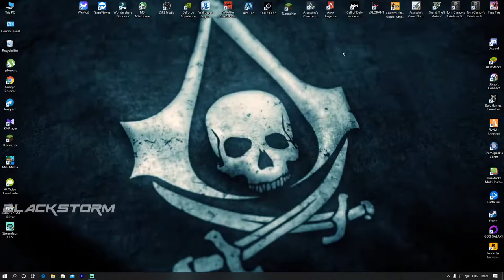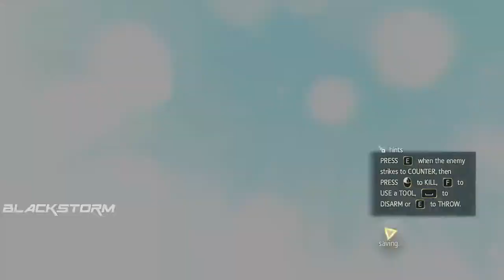ASSASSIN'S CREED BLACK FLAG Walkthrough Gameplay Part 6 | Malayalam | PC GTX 1050 TI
ASSASSINS CREED BLACK FLAG Gameplay Malayalam part 6.. Game review..Full Story Explained...Campaign Mission Played Pc GTX 1050 TI